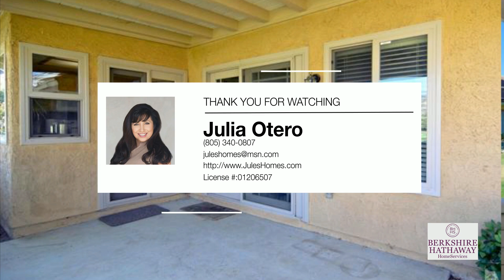40227 Village 40 | Camarillo Real Estate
Extremely rare, premium cul-de-sac location in Leisure Village. Soak in the incredible views of the mountains and lush Conejo Creek. Buyers wait years for a location just like this! Enjoy the privacy and pure tranquility this property offers. This well loved HOLMBY model home boasts of an open floor plan with scrapped vaulted ceilings, high-quality ceiling fans and skylights, energy efficient dual pane windows and sliding doors, quaint kitchen with beautiful cabinets and durable counter tops,...

 - Julia Otero

Julia Otero, GRI, CRS, SFR, QSC
Your VC Expert Since 1996